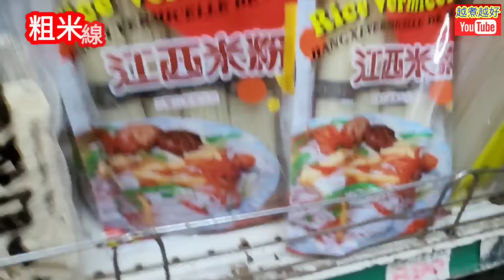魚湯💛 魚腐💛 米線💛 今晚有湯💛 有粉💛 有瓜💛 有肉💛 有魚腐💛 屋企個個人鍾意食💛 大人細路都咁開胃💛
⬇️⬇️English recipe follows⬇️⬇️
鮮魚湯魚腐腩片米線

材料：
鰽白2條
魚腐8粒
絲瓜1條
急凍豬花腩1磅
米線1包
芫荽適量，

處理：
1. 豬花腩，清水解凍。
2. 魚腐，清水浸。
3. 豬花腩已完全解凍，倒去水分，加入粗鹽1湯匙，乸30分鐘以上，除去雪味、腥味及加入少許鹹味。
4. 大火煲滾1鑊水，放豬花腩，冚蓋，煮30分鐘。
5. 另一邊，大火煲滾1鑊水，放米線，煮至輕微軟身，米線及鑊中的滾水，倒入大碗內，繼續浸，以容易控制軟硬度。
6. 鰽白，剪開魚肚，除去內臟，清水洗乾淨，擎乾水。

烹調：
1. 大火在鑊內燒熱油1湯匙。
2. 放魚落鑊，加入薑2片，轉中火繼續煎。
3. 大火煲滾1鑊水。
4. 預備冰粒。
5. 米線，擎乾水，清水沖洗乾淨。
6. 魚的一面已煎至金黃色，壓爛魚。
7. 轉大火，加入大滾水約1升半，大火滾10分鐘。
8. 五花肉已煮了30分鐘，放入冰水內浸。
9. 魚腐，放滾水內浸10秒，清水沖洗乾淨。
10. 絲瓜，刨去硬的皮，斜切一片片。
11. 芫荽，清水洗乾淨，切段。
12. 腩肉，廚紙索乾，切薄片。
13. 湯已滾了15分鐘，過濾魚湯在另一邊的鑊內，大火滾起。
14. 加入米線，大火滾起，加入絲瓜、魚腐，大火再滾起。
15. 放碗內，放上絲瓜、魚腐及腩片，加入魚湯。
16. 放上芫荽。
17. 完成，可享用。

Rice vermicelli with fish tofu and pork belly in thick fish soup

Ingredients:
Fish 2 Nos.
Fish tofu 8 Nos.
Luffa 1 log
Frozen pork belly 1 lb
Rice vermicelli 1 pack
Coriander appropriate amount

Preparation:
1. The pork, defrost in tap water.
2. Fish tofu, soak in tap water.
3. The pork has been totally defrosted, pour away water.   Add in 1 tbsp of cooking salt, season for 30 minutes or more, to remove unpleasant smells and add some salty tastes to them.
4. Heat up a wok of water at high flame.  Put pork in wok and cover up the wok.  Boil for 30 minutes.
5. On the other side, heat up a wok of water at high flame.  Put the vermicelli, boil it until it is a little bit soft.  Pour everything in wok in a big bowl, continue to soak in order to easy control the softness.
6. The fish, open its stomach.  Remove intestines.  Rinse thoroughly.  Drain.

Steps:
1. Heat up 1 tbsp of oil at high flame in wok.
2. Put fish in wok.  Add in 2 slices of ginger.  Turn to medium flame and continue frying.
3. Heat up a wok of water at high flame.
4. Get ready for ice cubes.
5. The vermicelli, get it drained.  Rinse thoroughly.
6. The fish, one side has been fried into golden yellow, squash it.
7. Turn to high flame.  Add in 1.5L of boiled-up water.  Heat up at high flame for 10 minutes.
8. The pork has been boiled for 30 minutes, soak in iced water.
9. Fish tofu, soak in boiled-up water for 10 seconds.  Rinse thoroughly.
10. Luffa, peel off its hard skin.  Slantly slice.
11. Coriander, rinse with tap water.  Cut in lengths.
12. The pork, dry with kitchen towels.  Thinly slice.
13. Soup has been boiled for 15 minutes, filter it into another wok.  Heat up at high flame.
14. Add in the vermicelli.  Heat up at high flame.  Add in luffa and fish tofu.  Heat up at high flame again.
15. Put in a bowl.  Put luffa, fish tofu and pork belly on top.  Add in fish soup.
16. Put coriander on top.
17. Complete.  Serve.

Rice vermicelli in fish soup, only costs $10.  Soup base is fresh and no msg added.  Taste is in layers.

多謝你支持 👈🙏🤝💖😁